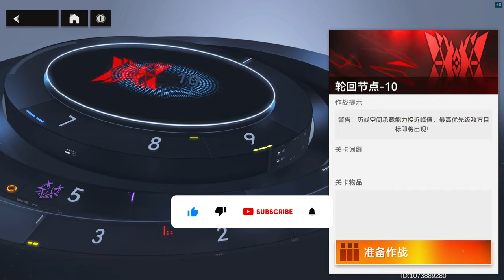Aether Gazer | FREE TO PLAY - BATTLE ROYALE